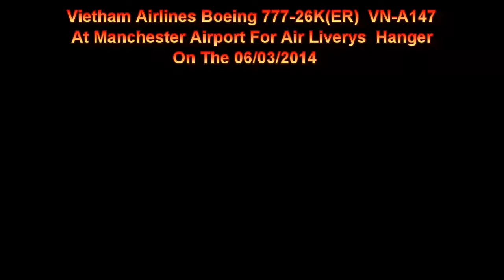Vietnam Airlines Boeing 777 VN-A147 At Manchester Airport For Air Liverys Hanger On The 06/03/2014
Vietnam Airlines Boeing 777-26K(ER)  VN-A147 At Manchester Airport For Air Liverys Hanger On The 06/03/2014